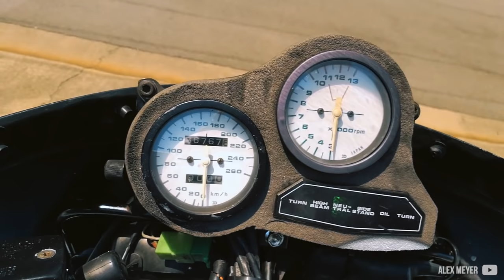5 Crazy Bikes Definitely Not For Beginners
- Credits -

“KTM 950 SM | I Love Going To Work | 200 km/h | Akrapovič Sound” by KTM 950 SM